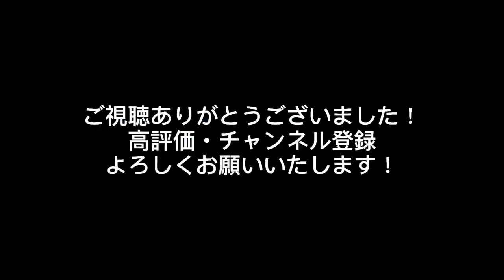【saxophone】 Official髭男dism 『Cry Baby』アニメ「東京リベンジャーズ」OP曲 バリトンサックスでバリバリ吹きました！！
【saxophone】
Official髭男dism 『Cry Baby』
アニメ「東京リベンジャーズ」OP曲
バリトンサックスでガチ演奏！！

アニメ観てます！面白いですね！
ドラケン最高！！！
漫画も欲しい。。

サクソフォン　　山﨑明
動画編集　　　　さく山P

音源はこちらを使わせていただきました！

楽譜購入はこちらから
動画と同じフラジオ版はこちら！

バリトンバージョンはコチラ！！

H.Tomasi Concerto pour saxophone et orchestra / saxophone Mei Yamasaki/サクソフォン 山﨑 明 / トマジ サクソフォン協奏曲

山﨑 明 サクソフォン
平成音楽大学音楽学部音楽学科を首席で卒業また同大学音楽専攻科を学長賞を得て修了。
2009年熊本市制100周年記念人づくり基金の助成を受け渡仏。
パリ10区ベルリオーズ音楽院サクソフォン科、
及びブローニュ=ビヤンクール国立地方音楽院室内楽科を首席で卒業。

第1回横浜国際音楽コンクール管楽器部門第1位。
第10回九州音楽コンクール グランプリ受賞。
第14回おきでんシュガーホール新人演奏会オーディション入選、本演奏会出演。
第53回西日本出身新人紹介演奏会に出演し、審査員満場一致で西日本音楽協会賞(グランプリ)及び福岡県教育委員会賞受賞。また、審査員団より『現代音楽におけるサクソフォン演奏に一石を投じる名演』と絶賛される。

第6回ナント国際サクソフォンコンクール第1位。
第87回レオポルドベラン国際音楽コンクール室内楽部門第1位。
第13回マルコフィオリンド国際音楽コンクール室内楽部門第2位。
その他多くの演奏会等に出演し、また国内外のコンクールにおいても多数入賞。

2015年より毎年リサイタルツアーを開催、また吹奏楽やオーケストラのソリスト、エキストラやアウトリーチ、演劇とのコラボ等様々な演奏活動を展開。

またクラシックのみならずケルト音楽にも精通し、2015年３月22日に自身初のソロアルバム『Saxelt』をリリース。2019年9月31日には二枚目『Nostalgique』、
三枚目『notre favori』をリリース。

CDも3作共に絶賛発売中です！オンラインレッスンなども始めましたので、ご興味ある方はウェブサイトのコンタクトに是非ご連絡下さい。